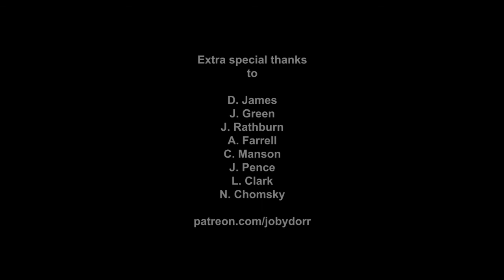Art Condition CLIPS How Do You Balance Speed and Perfectionism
There is a HUGE variety of niches an artist can fall into in the world of visual development, promotional art and commercial illustration. How wide is the field? What are the broad categories that an artist can start exploring to find the right fit for themselves? What can help you decide on what field to go after? If you choose a path to follow how hard is it to change course?

Kickstarter is live January 31 st! for more info. Sign the newsletter for updates!

Our guests this week are

Autumn Turkel

Autumn Rain Turkel was born in the midwest and raised on the Big Island of Hawai’i. Between junior college in Santa Barbara and a four year program at Art Center College of Design, he spent too many years in school. After college he took on work with Nickelodeon in their virtual worlds division. For four years, his day to day existence was character design and illustration for the much loved Neopets and other Nickelodeon IPs. When the opportunity arose for him to shift into another sector of art, he took it. Before even ending his work for Nickelodeon, he was freelance sketching for multiple advertising agencies across the greater Los Angeles area, while simultaneously taking on work for clients like Wizards of the Coast, and Disney publishing. Ten years later, he is the co-director of illustration with Daniel Landerman at BOND. He streams weekly to continue his personal progress in art. That art has a wide breadth of styles and approaches which leave him room to express in many ways and allow him to work on a variety of projects from whimsical and fun, to spooky, serious realism and figurative portraiture.

Daniel Landerman

Daniel loves to sketch. He always has. Whether it’s in ink, pencil, watercolor, oil paints or digital, sketching is near and dear to him. Down a meandering trail from computer animation at DigiPen Institute of Technology to concept art and painting at Art Center College of Design that led to a successful career in advertising as a sketch artist and illustrator, his love for sketching never failed. Along that road he worked on storyboards and concept designs for Power Rangers, illustrations for Dungeons and Dragons, comics for League of Legends and he helped visualize key art for… a lot of properties: Dark Siders, Elder Scrolls, Monster Hunter, Star Craft 2, Diablo 3, World of Warcraft, Simpsons, Jurassic World, Borderlands 2, 2.5 & 3, Justice League, Outlander, Vikings, Borderlands, Avengers: Endgame, Joker, Star Wars Squadrons… to name but a few. And what does he do for all these projects? He sketches. Sometimes he illustrates, but mostly he sketches. And outside of work? He likes to do sketches to unwind.

Art for the entertainment industry,
the art of professionalism,
what does it mean to be a professional,
movie poster design concept art,
how to become a sketch artist,
promotional art,
how to build your art portfolio website,
commercial illustrator,
business tips for illustrators,
how to become a creative director,
how much should you charge for graphic design,
pricing yourself as a freelancer,
how much does freelancing cost,
how much to charge for your designs,